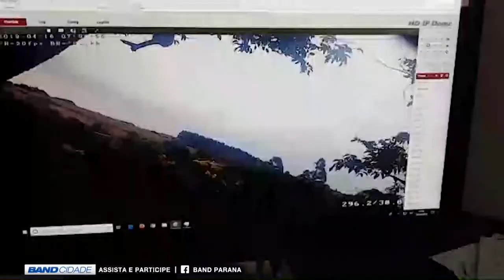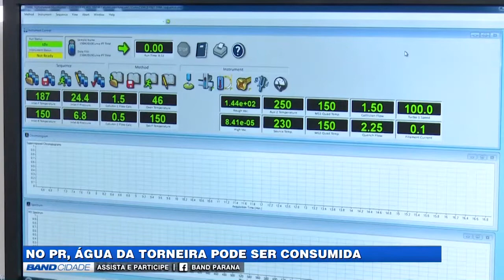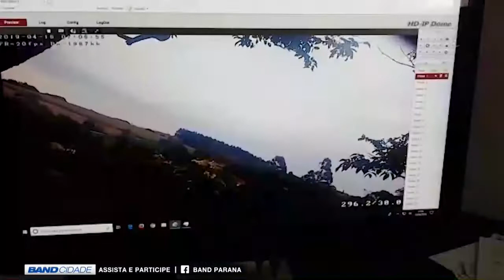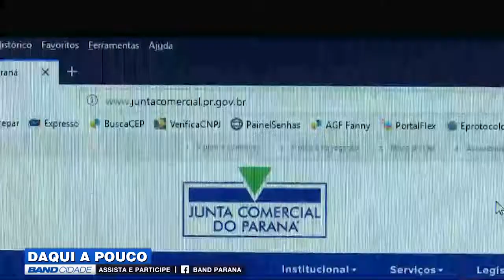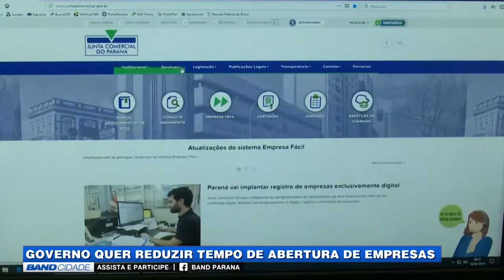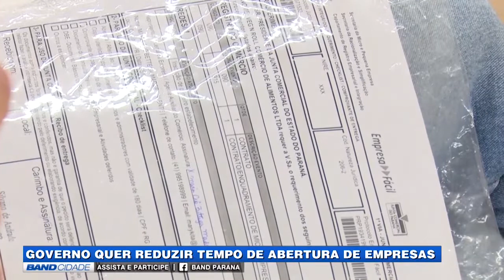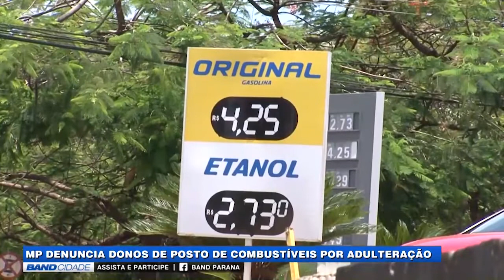(16/04/2019) Assista ao Band Cidade Curitiba 2ª edição desta terça-feira | TV BAND PARANÁ